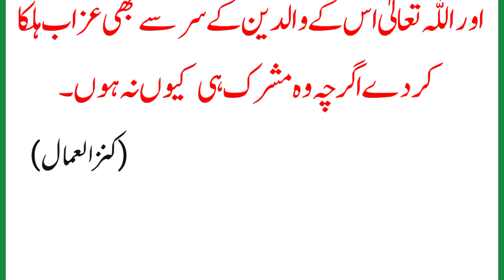Tilawate Quran e Majeed ki Barkaat | Fazilate Tilawat | Benefits of Reciting Holy Quran Wazifa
Discription:-
                          In this video the viewers of Noore Quran will learn the Benefits for Reciting Holy Quran.Fazilate Daily Quran wazifa is narrated in Urdu simple words.